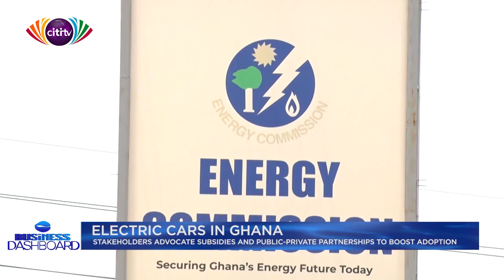Stakeholders advocate public-private partnerships to boost adoption of Electronic cars in Ghana